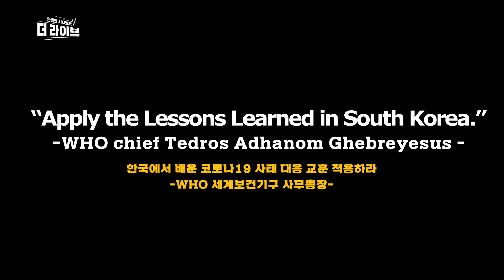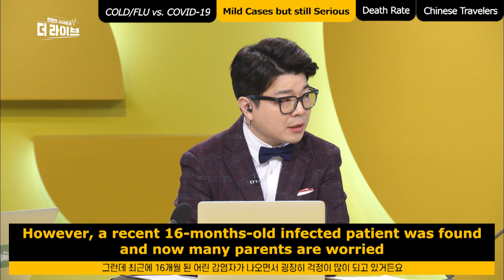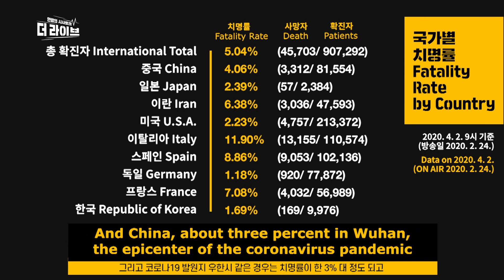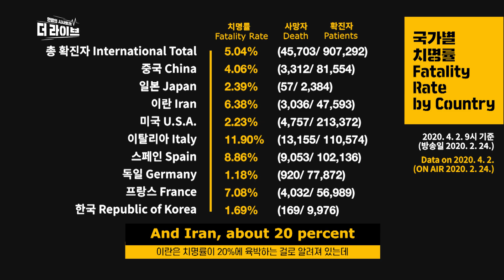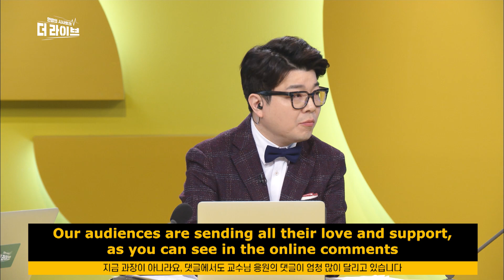S.Korea’s Lessons: COVID-19 Fact Check (ep.2) Understanding the Virus -KBS 'The Live (2월 24일 방송)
From the very first infected patient, mass infection, fake news, social distancing to community acquired infection.
Korea’s #1 Public Broadcasting tells you about COVID-19: INFORMATION YOU MUST KNOW.
본 클립은 코로나19 세계적 확산과 관련해 제작된 KBS 1TV ‘더 라이브’ 방송분 번역 영상입니다.

You’re now watching THE LIVE 'CORONA19'. Today we will give you all the clear answers. Please welcome our special guest, Dr. Kim Tae-Hyong (Division of Infectious Diseases, Department of Medicine), from Soonchunhynag University College of Medicine. Okay, so we have some questions for you today Dr. Kim.

Q. How do you know if it’s a cough or a symptom of coronavirus? How can we tell if it’s “coronavirus cough” or not?

A. Actually, this COVID-19 is not so special, this is just respiratory disease, but a severe one. are thousands of cold and flu viruses, but we cannot really tell the difference. This applies to symptoms of coronavirus, too. Korean patients are judged to have contracted the COVID-19 virus by visiting infected sites, traveling abroad or coming into contact with infected family members or other infected patients. We call this ‘causation’. If there is a child coughing at home, we consider it as just ‘cold’. Problem is that most people abroad do not visit hospitals if it’s just ‘cold’. So medics recommend people to wait and see first at home for - 4 days in case of Japan, and 5 days in case of Singapore.  But we cannot apply this to Koreans since most people visit hospitals with no ‘wait-and see’ period.  I suggest that you wait for two to three days at home – if you do not have a high fever or serious symptoms - and you can consider it as just ‘cold’ if you get feeling better.
(So the answer is, we cannot tell the difference between COLD and COVID-19 by symptoms.)

Q. Disease experts say children might be less likely to become infected of the coronavirus than adults. However, a recent 16-months-old infected patient was found and now many parents are worried. So what’s happening now?

A. Well, most patients in China are 50s to 60s. Hardly to see children under age 14 get infected. Some say coronavirus has less impact on children so people thought children can pass on the virus. However, if a baby’s mother gets infected then her baby can catch the virus too. There is still a chance of getting infected. Also, for infected children, it’s very tough to detect clear sign or symptom of the coronavirus.

Q. Known as coronavirus spread so far so faster, but lower fatality rate than MERS. Is it correct?

A. Yes, correct. Unfortunately, I really didn’t want to see this happens in our country, now the infected number has passed 100, and the death rate is about one percent. Less than two or three percent in China. say now we have advanced medical technology (slightly better than China),   not all the infected patients are in same age, some are older adults, so whenever there are more than 100 infected, one dies.

Q. Why is it so different in each country?

A. First, it’s not a different virus. Death rates are often high early in an outbreak, this explains Wuhan city. Some places in China are less than four percent and as you go further down, the rate is similar to South Korea. However, I see Iran there are less infected patients but many have died from it, you can suspect that maybe they haven’t done complete medical examination. In other words, they haven’t done precise investigation so I assume that the mortality rate is overstated in Iran.

Q. When would be the golden time to combat COVID-19 in South Korea?

A. Well, I think we are responding to the coronavirus pandemic very well as advanced nation. Well, I would say “today” is the golden time. Every single day, because doctors and nurses are suffering from heavy stress, both physical and mental health. We are living in fears every moment what if our colleague leaves the scene. So controlling the influx of coronavirus patients from China is important, also we must cut the tail of virus transmission through the religion groups in Daegu. Then we might be able to overcome this a little faster. Not happening with only medical team or quarantine anymore. The chance of people getting infected is very low but it’s still there hiding in local community. We must avoid gatherings and keep social distancing for two to three weeks is definitely necessary policy for everyone.